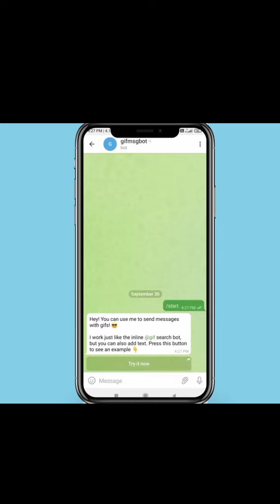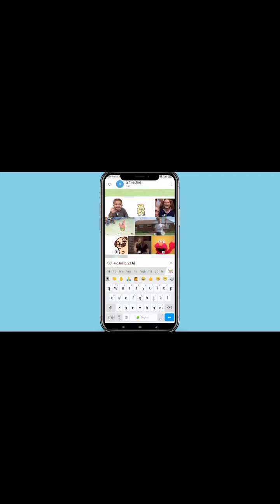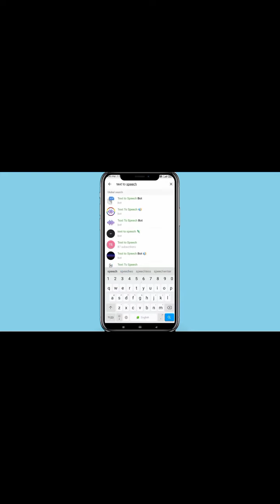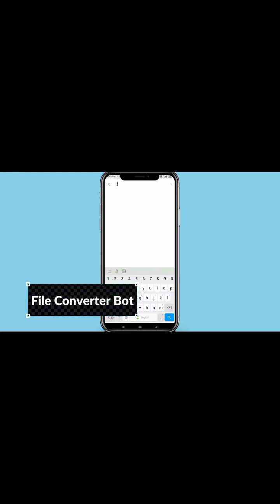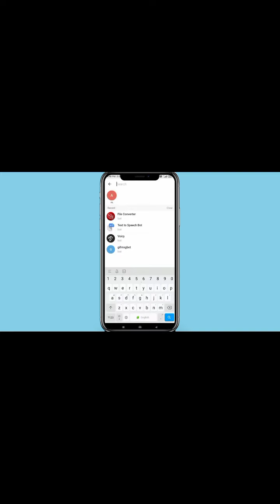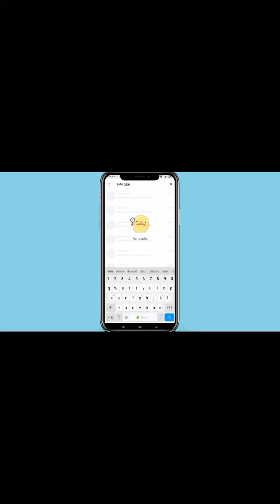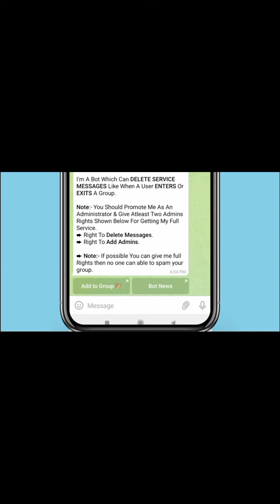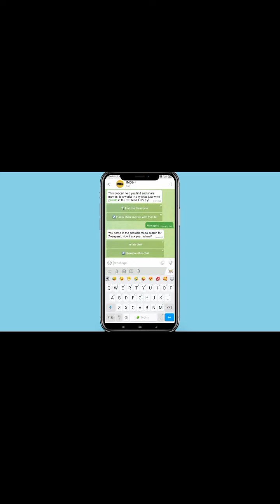🛑ምርጥ 10 ያልተለመዱ መሞከር ያለባችሁ ድንቅ የቴሌግራም ቦቶች // Top 10 Beset Telegram Bots In Amharic 2022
Hello Guys Wellcome To HabeshaTones

🔥በዚህ ዩቱብ ቻናል ላይ ጠቃሚ የቴክኖሎጂ መረጃ፣ ኤቲካል ሃኪንግ ፣ የተለያዩ ምርጥ የተባሉ መተግበሪያዎችን ፣ኦንላይን ገንዘብ የምትሰሩበትን መንገድ ፣ የስልክና የኮምፒውተር ጌሞችን ፣ ማስፈንጠሪያ ዘዴዎችንእንዲሁም ሌሎች ስልካችሁንእና ኮምፒውተራችሁን በይበልጥ እንድትጠቀሙበት የሚያስችላችሁ አጫጭርየሆኑ ቪዲዮዎችን በአንድ ቦታ የሚያግውኙበት ነው።

Habesha Tones // Secation Technology technology -based channel. This channel makes videos on Mobile Technology, Computer & Information

Tags used in this video:   telegram bot , best telegram bots , best telegram bots 2020 , top telegram bots 2020 , telegram bot tutorial , telegram bot auto reply , best telegram bot , telegram bot maker , top telegram bots , top 5 telegram bot , Discuss bot , Search bot , bot , telegram , remarkable knowledge , mobogram , videogram , telegram plus , telegram , telegram app, make money online, making money online, make money online 2021, how to make money online, money online, earn money online, ways to make money online, earning money online, make money, make money online as a teenager, how to earn money online, passive income online, how to make money on youtube, making money, how to make money, ways to make money, how to make passive income online, online money making, make passive income, best side hustles to make money online, ake money online,how to make money,how to earn money online,social media marketing,making money online,facebook ads,earn money online,work from home,how to make money on youtube,make money from home,ways to make money online,tutorial,youtube,make money on youtube,passive income,work from home jobs,online jobs,how to make money online,affiliate marketing,online store, online, work, online work, ስራ, in amharic, amharic, how to work online, how to work online in amharic,, ኦንላይን ስራ ለመስራት, የኦንላይን ስራ ለመስራት የሚያስፈልገን ወሳኝ ነገር, earn money by watching video, make money, make money fast, make money from home, easy ways to make money , Email Marketing , Insurance , Sell House , Website Hosting , Ecommerce Software , Donate , Lawyer , Credit Card  , Attorney , Casino , E Commerce , Mortgag , Seo , Online Business , Loans , Cryptocurrency , Drop Shipping , Home Repair , Weight Loss , Content Creation , Credit , Career Advice , Auto Repair , Degree , Trading , Personal Finance , Invest , Software , Business Services , Entrepreneurship  , Finance  , Technology  , Real estate , Makeup  , Ecommerce  , T0ravel , Stock Exchange , Markets , ecommerce , fitness , online education , marketing , advertising , intern and telecommunications , Cryptocurrency , Cloud Hosting , Bitcoin , Credit Card , Conference Call , Gas , Electricity , Transfer , Gas/Electricity , Treatment , Claim , Personal Injury Lawyer , Tax Attorney , Payday Loans
 , Marketing Agency , Home Decor , Fashion Retail , Beauty & Skincare

መርጠው ስለጎበኙን እጅግ አርገን እናመሰግናለን።